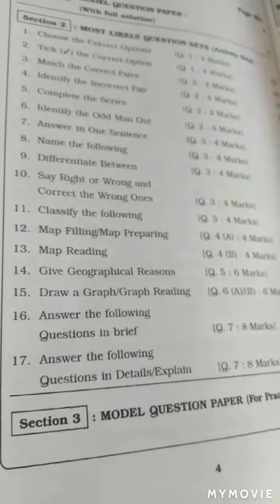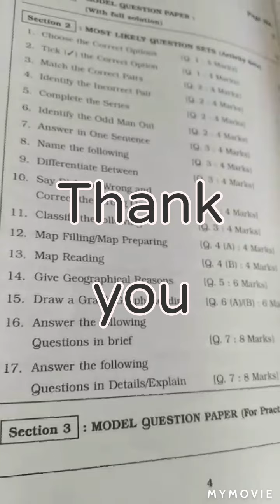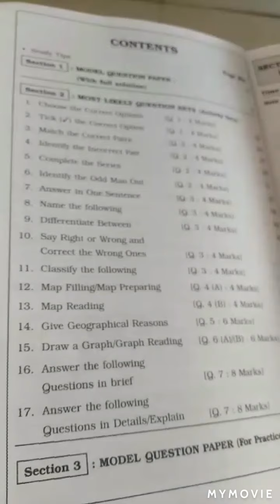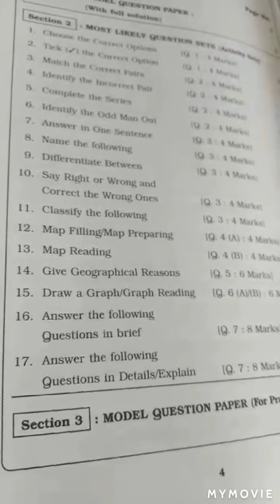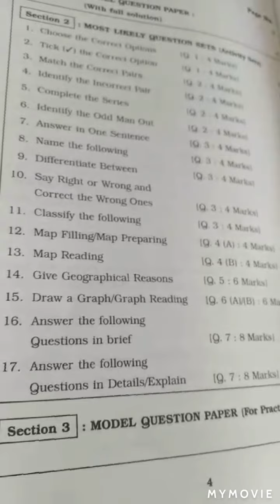9th Geography -Question Paper Pattern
Watch and like this video